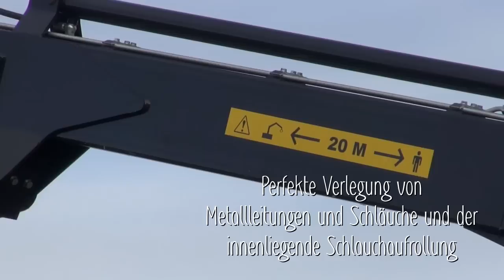Palms Forstanhänger 12,20 Rm mit Forstkran 840